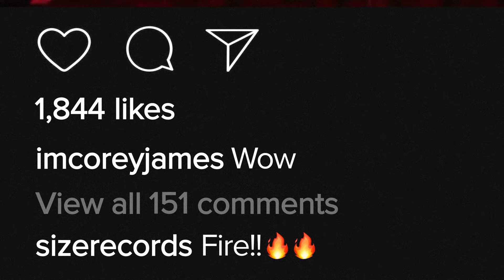Corey James & HIISAK feat. Roland Clark - The Underground (House of God)(Steve Angello Edit) [PROMO]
Finally here we are! The Underground is OUT NOW! I’m so happy to share this amazing track with you guys. I want to thank all of you for the incredible support you’re giving to this release ❤️‍🔥
But above all thanks to the Size Records family, Steve Angello, AN21, Label Manager Waldemar, my Puzzle Music Group team, Corey James and Roland Clark for their work and for making this happen.
Last but not least, thanks to Swedish House Mafia for their constant support since Ultra Music Festival!🖤